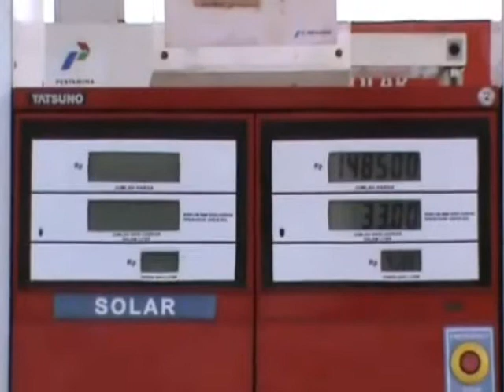Kelangkaan Solar Meluas Di Sumenep